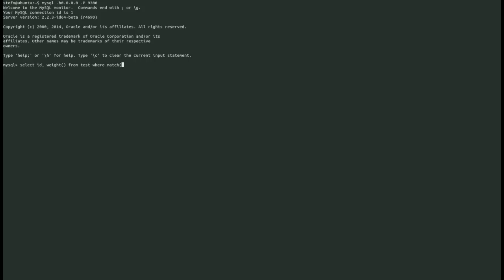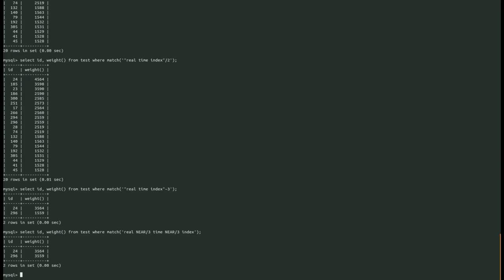Sphinx Fulltext Search Operators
A quick run through of the fulltext search operators provided by Sphinx. This video covers most of them, but misses a few. So, be sure to go check out the documentation to learn more.